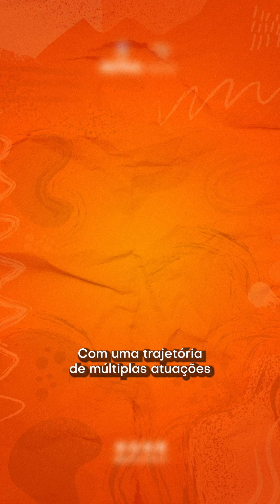Semana da Consciência Negra - Homenagem a Abdias Nascimento - Episódio 5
Novembro Negro!
Encerramos a série Novembro Negro que fizemos em parceria com o Centro de Memória Trabalhista.
Contamos um pouquinho da historia de alguns pedetistas que fizeram história!
O nosso mês o nosso maior objetivo foi contar um pouco da história de Abdias Nascimento que tanto lutou pela Causa Negra em nosso país.
O PDT reforça a importância da data para conscientização das lutas do nosso povo negro que tanto sofre com preconceitos, discriminação e racismo.
Série produzida pelo PDT-MS